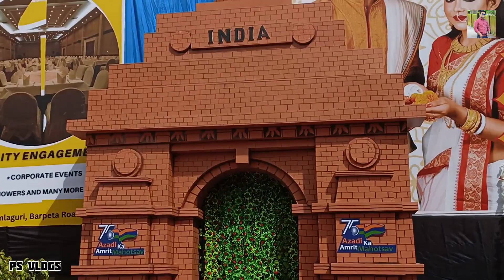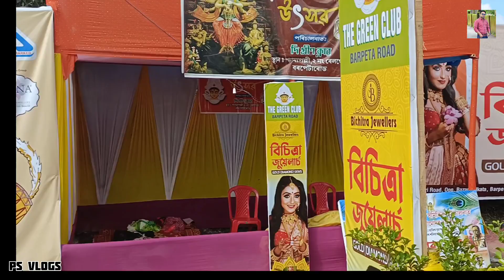Barpeta Durga Puja Pandal 2022 || Iskcon Mandir in Barpeta|| My Vlog in Barpeta Durga Puja Pandal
My Vlog in Barpeta Durga Puja Pandal. Iskcon temple in Barpeta. DurgaPuja in Barpeta 2022

Your QUARIES

*Barpeta Durga Puja Pandal
*Barpeta Iskcon temple
*My Vlog in Barpeta Durga Puja
*Iskcon temple in Barpeta
*DurgaPuja in Barpeta 2022
*DurgaPuja in Barpeta
*PS Vlogs